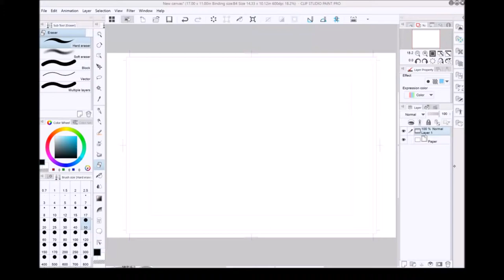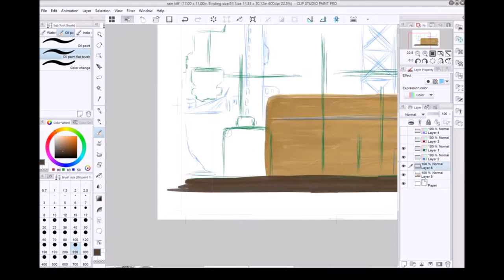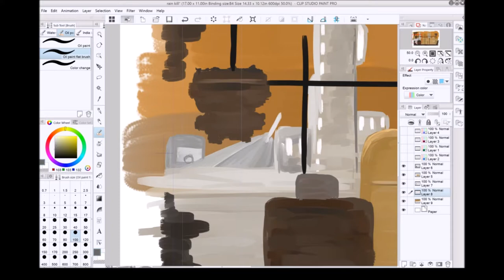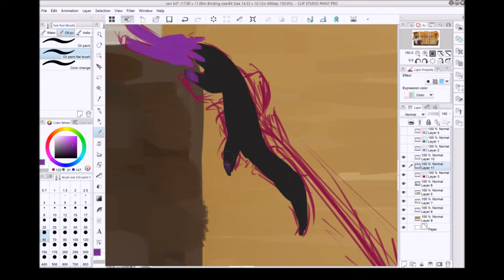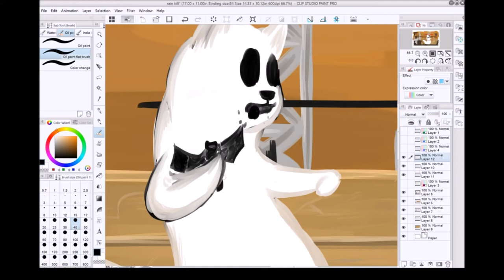slug cat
Speedart of my piece inspired from the game Rain World
and the main character the Slug Cat. Drawn on Surface Pro 4 and with Clip Studio Paint